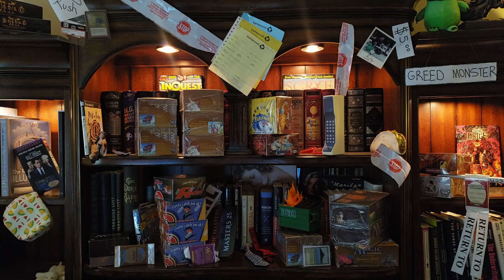MASS BOX OPENING FOR STORES IS DEAD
~FAN MAIL~

10950-60 San Jose Blvd.

~ September 2020 Patron List ~

Zendikar Collector Boxes
Zendikar Commander

Flesh and Blood Crucible Promotional Kit

Throne Collectors Booster